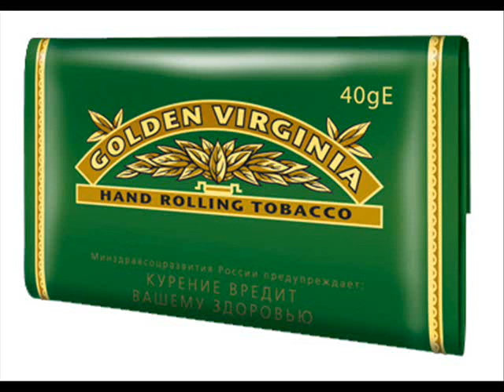Alan Murray - Golden Virginia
I wrote this song in the 70s and played it ever since at Folk Clubs...never recorded it til now...thought I would for A Laff...pass it on to yer mates.